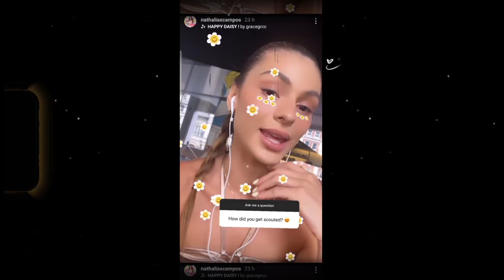Love Island Beauty Nathalia Reveals Her True Relationship With Ekin-Su In A Q&A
Nathalia dis a q&A where she talked about her relationship with Ekin-Su in the villa